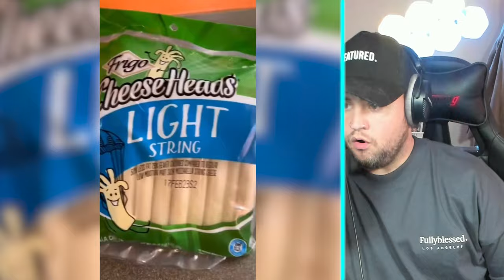Extremely Satisfying Kitchen Restock TikToks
Editor & Thumbnail Designer: @khao